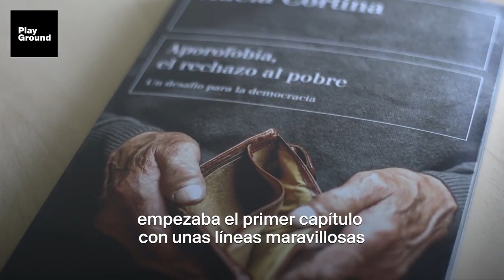La aporofobia. Ismar Rivero (CD-Agua'cere)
Música alegre para una temática bastante seria y triste!!
Ismar Rivero: Voz, guitarra, percusión.
Mezcla, grabación, mastering, edición
Bajo: El migue

Video realizado por La oficoda secreta, tomas de youtube
la canción forma parte del CD Agua'cere disponible en todas las plataformas digitales..